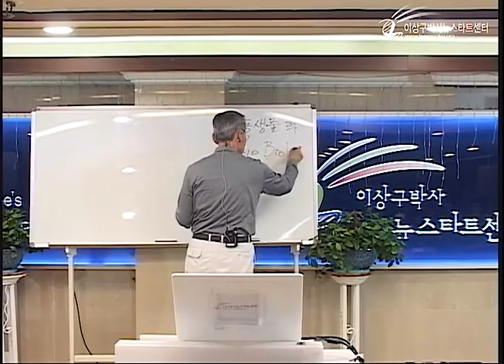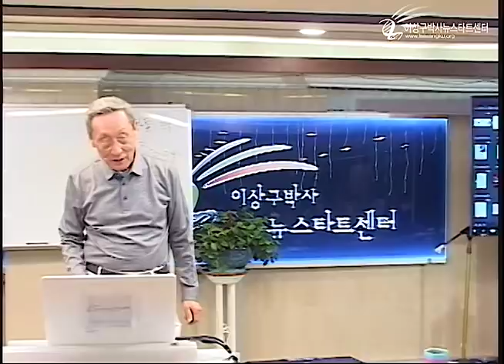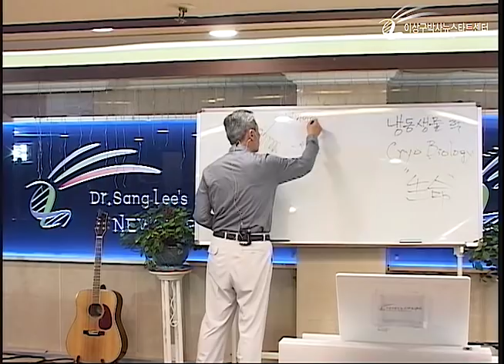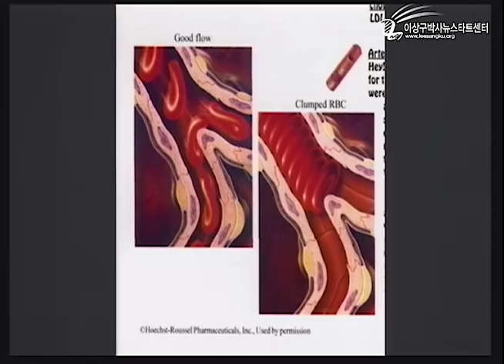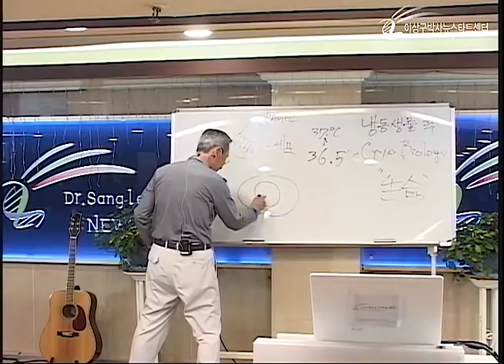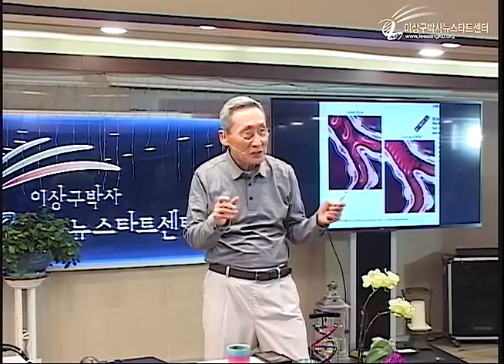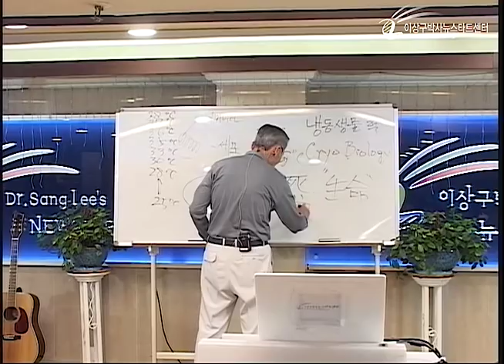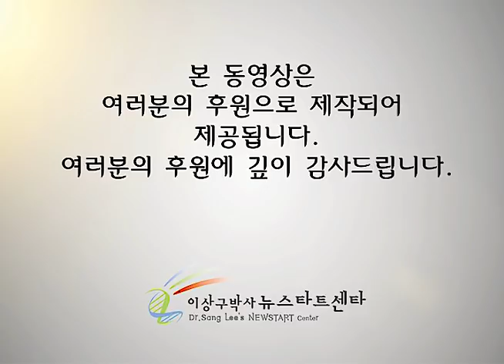R222 05 “생명“, 진실과 함께!